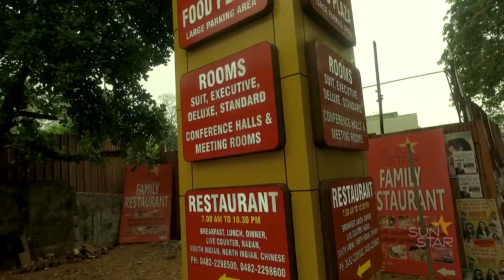Sunstar Residency & Food Plaza Pala